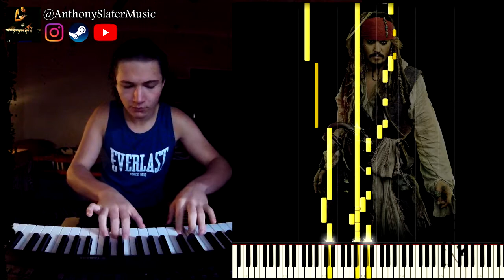He's a Pirate! - Piano Cover - Pirates of the Caribbean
Hallloooooooo